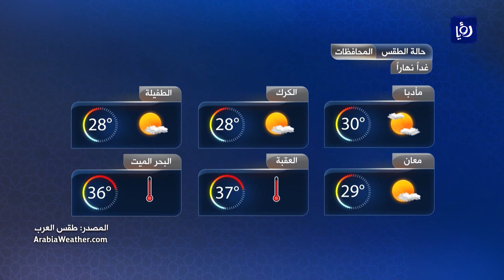النشرة الجوية - 1/5/2021